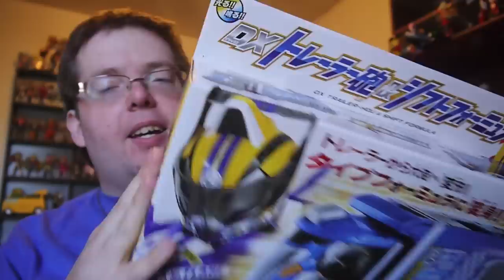V-Log: Power Transformer Ninja Trucker!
In this V-Log we go over a Target purchase, and an HLJ box. I really just wanted to show off this one in particular since it has a lot of what will be the next 2-3 weeks. The AmiAmi/Oki box won't be nearly as exciting, but I'll do a V-Log for it anyway before I address some things from the recent survey.